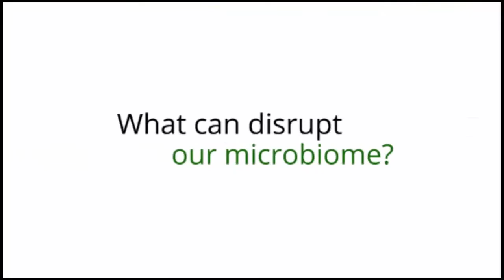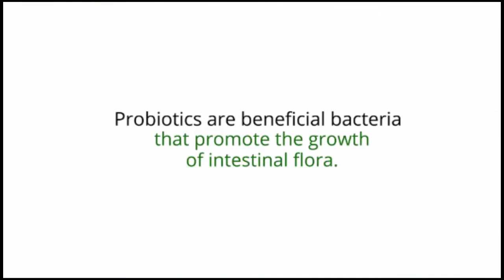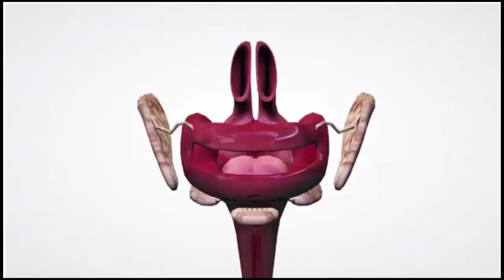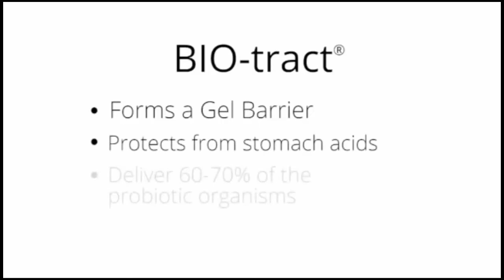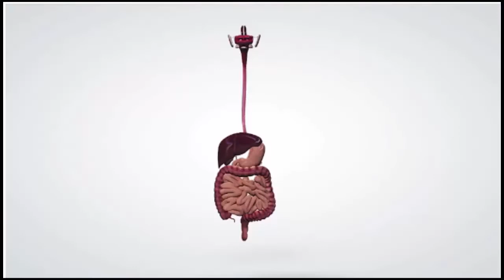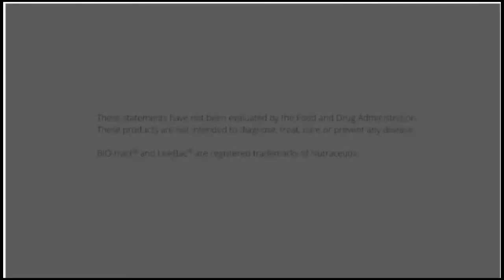PhysIQ ProBio: How BIO-tract Works And Why It's Important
PhysIQ ProBio provides 6 Billion CFUs of healthy bacteria using BIO-Tract® and Wellmune® to support optimal digestion and immune system function. More is not always better — especially when it comes to probiotics. Having a balanced amount of probiotics that are alive when they arrive in your gut is more important than the quantity you ingest.

This video explains the unique Bio-Tract system and why it's important.

The tablets are formulated using the patented manufacturing process LiveBac. BIO-tract® ensures that the active organisms are released slowly over an 8-10 hour period while making the journey through the intestinal tract, successfully bypassing your stomach acids so that they can colonize in your small and large intestine, where you need them.

For more information on this probiotic, get back to the person who shared this link with you